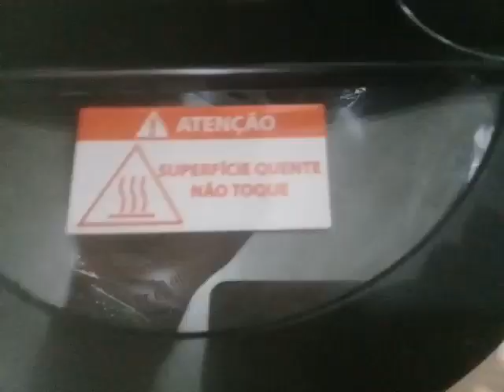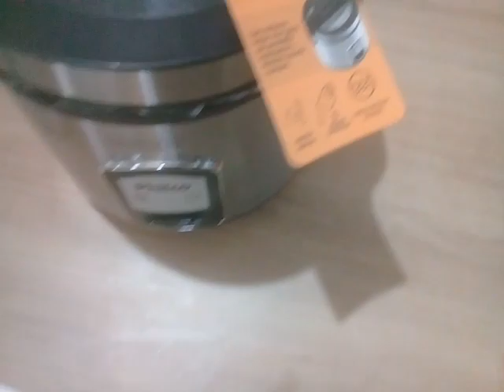comprei 1 uma panela de arroz elétrica ph 5 visor glass inox por 200 reais na loja ?